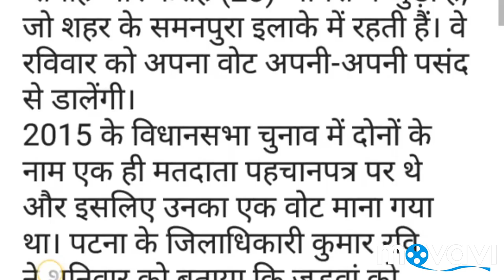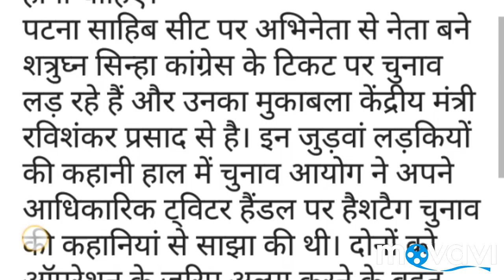Sabah and Farah जन्म से आपस में जुड़ी दो युवतियों को मिला स्वतंत्र मतदान का अधिकार